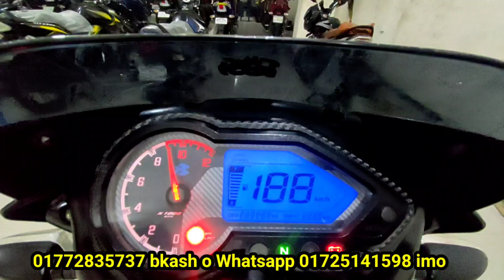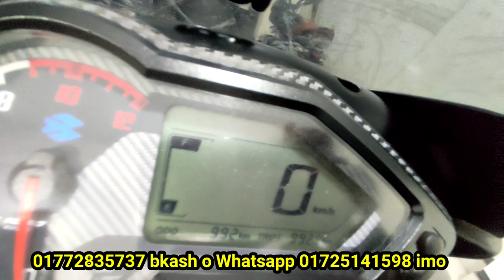শো-রুম কন্ডিশন বাইক কিনুন কম টাকায় pulser double disk second hand bike prich In Bangladesh elahi mo